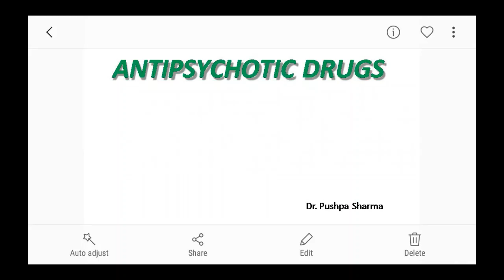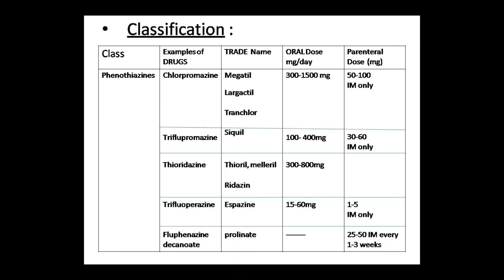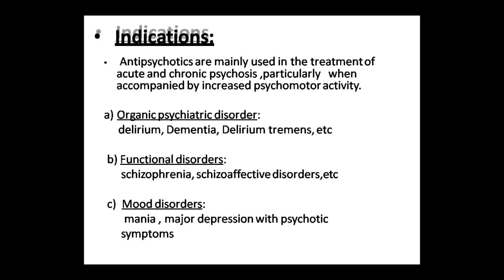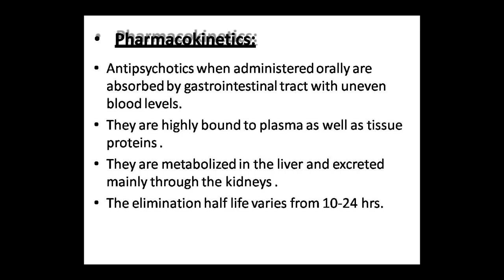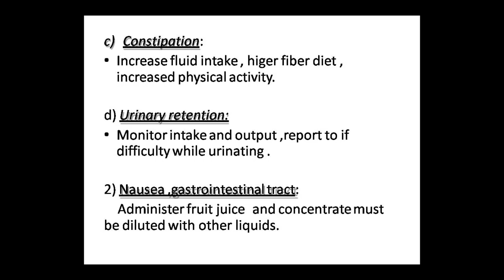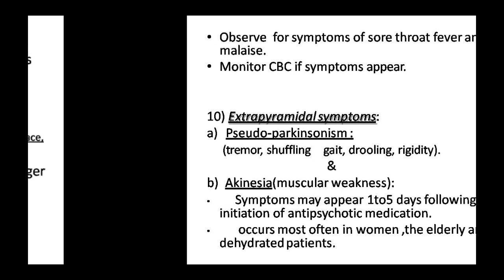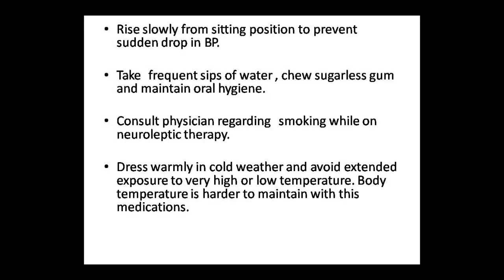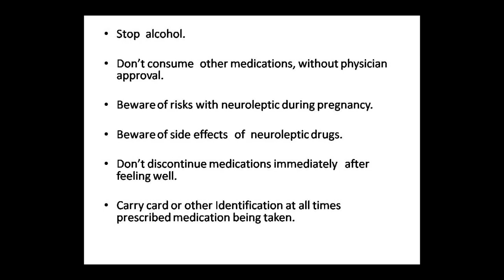Dr. Pushpa Sharma Topic:- Pharma Anti Psychotic Drugs 14-07-2020